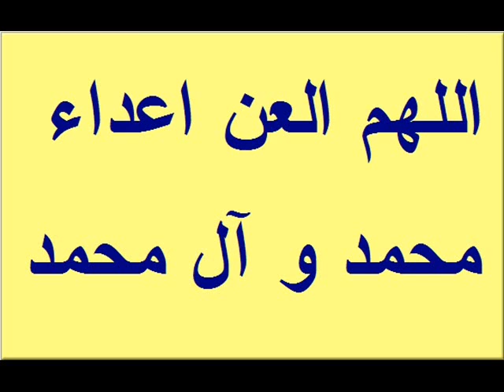المواطن البحريني ميت والاجنبي ينعم بخيرات البلد